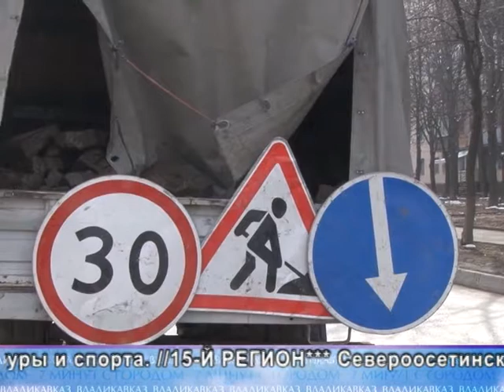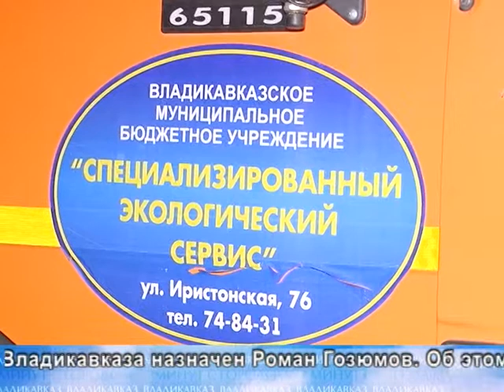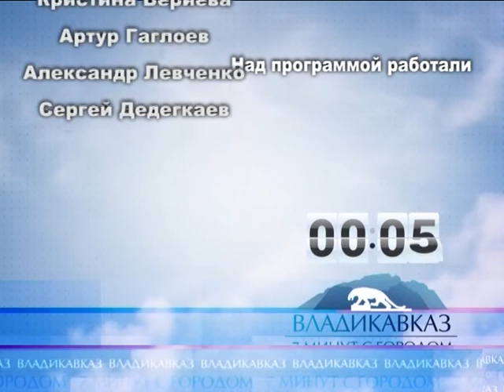7 МИНУТ С ГОРОДОМ 11.02.16